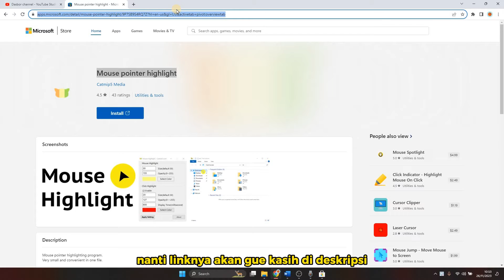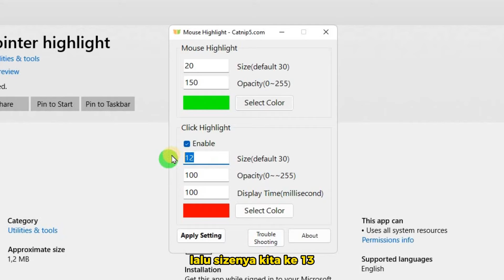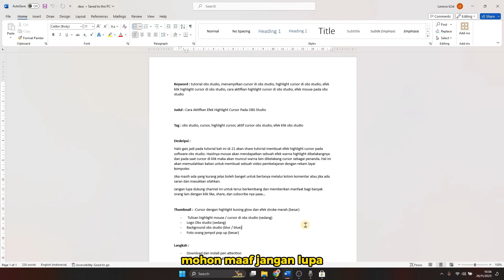Cara Aktifkan Efek Highlight Cursor Pada OBS Studio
Halo gais jadi pada tutorial kali ini sk 21 akan share tutorial membuat efek highlight cursor pada software obs studio.

Hasilnya mouse akan mendapatkan sebuah efek warna highlight dibelakangnya dan pada saat cursor di klik maka akan muncul warna lain dibelakang cursor sebagai penanda. Hal ini akan memudahkan kalian untuk membuat sebuah video pembelajaran dengan rekam layar komputer.

Jika masih ada yang kurang jelas boleh banget untuk bertanya melalui kolom komentar atau jika ada saran dan masukkan silahkan.

Chill With Me by tubebackr  / tubebackr
🎵 Track Info:
Title: Chill With Me by tubebackr
Genre and Mood: Dance & Electronic + Calm